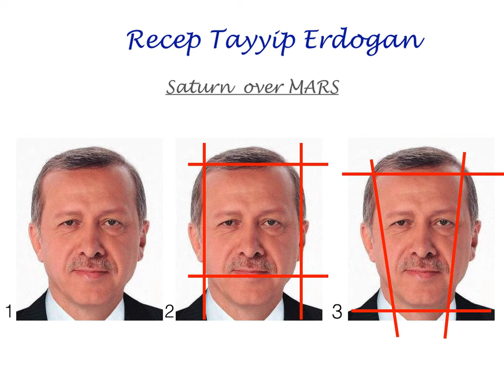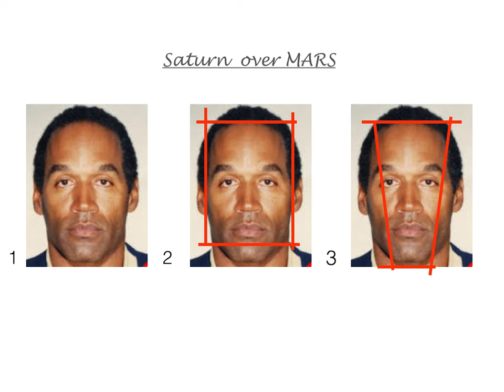Face Reading: President Recep Tayyip Erdogan